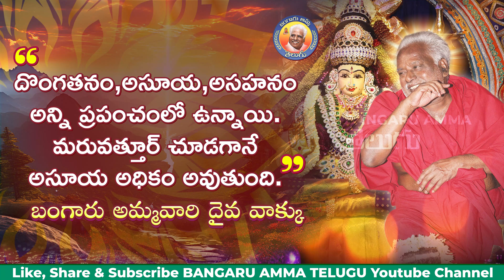16.06.2024 || బంగారు అమ్మవారి దైవ వాక్కు